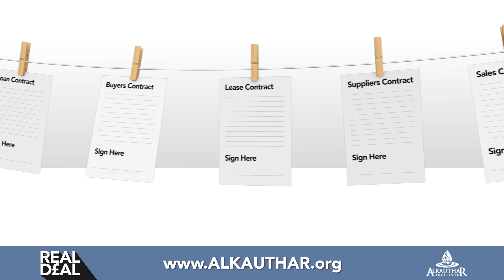The Real Deal - The Fiqh of Financial Transactions